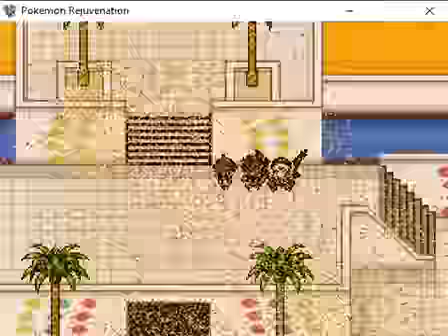Let's Play pokemon rejuvenation Chp 13 ep 9 Adventure all the way